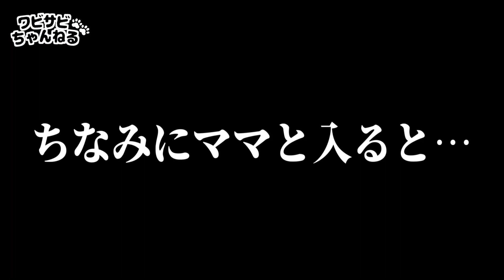【悲報】いつも通り白猫と混浴していたら急に浮気を疑われ攻撃されました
相変わらずお風呂大好き雪見ちゃん。しかしこっそり流行りの美少女ウマゲームをしていたら彼女の嫉妬が爆発してしまいます。裸で防御力ゼロの私は着実にダメージを受けるのでした。